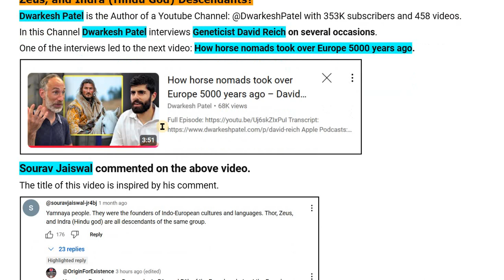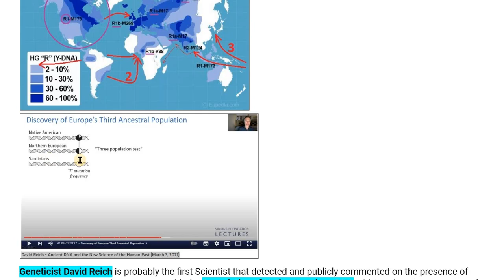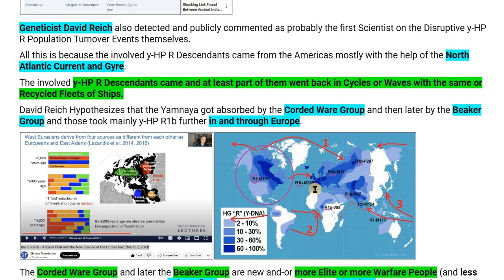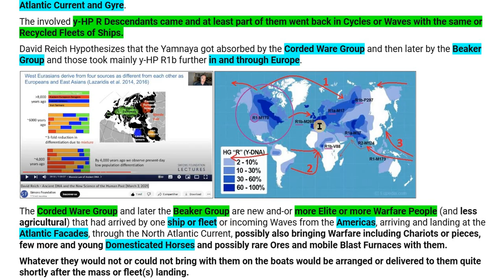YAMNAYA Indo-European Cultures Thor, Zeus or INDRA (Hindu God). ANCESTOR, SOLUTION, PLAN & EXISTANCE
*eng Johannes Mallants & Team, PDB SAFE HAVEN, MODEL & Destination, RN - Brazil.*

Carnac
Noah
Anunnaki
Ark
Younger Dryas
Turnover Event
PTE
Gobekli Tepe
Hybridization
Gilgamesh

Whatsapp Autor* :
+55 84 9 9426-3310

*internal:*
Screen Recording 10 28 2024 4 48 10 PM